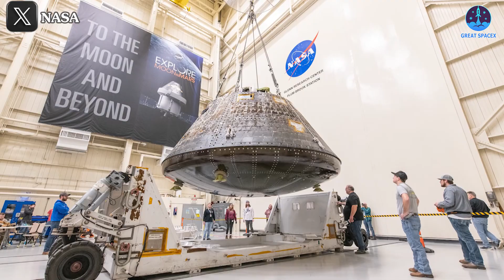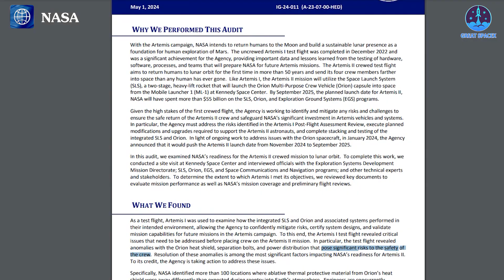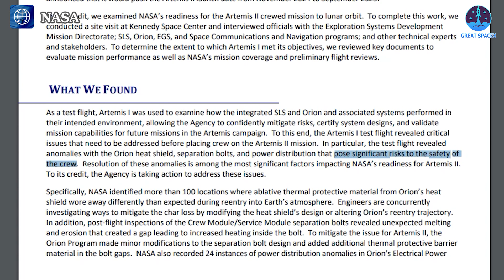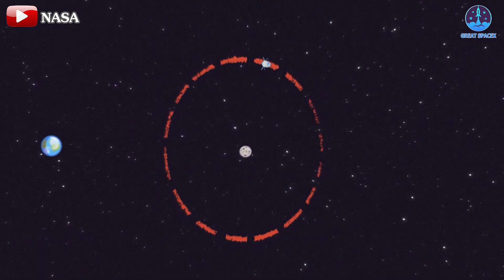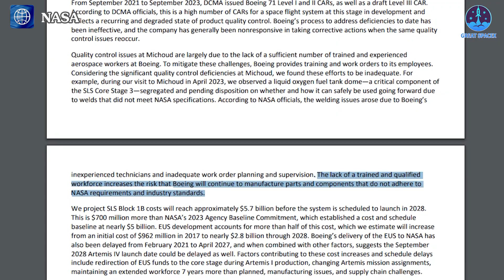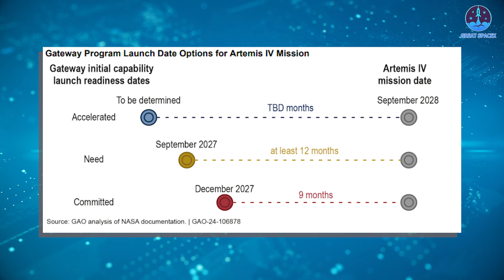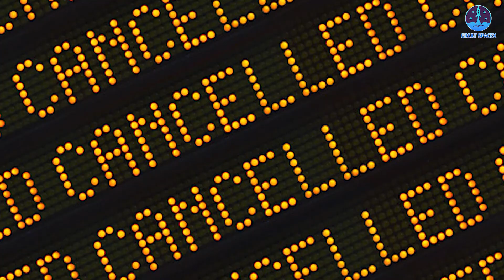Disaster! NASA Orion Heat Shield Problem Can't Fixed, Worse Than Starliner!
00:00: Intro
00:46: Orion spacecraft’s problems
04:31: Impacts from Starliner
06:23: Other NASA’s systems
This is what’s called a lunar spacecraft.
Yet, after the setbacks with SLS and Lunar Gateway, the next issue threatening NASA’s Artemis program is the Orion spacecraft. Unfortunately, Orion is now at the center of challenges related to the most crucial factors in any lunar mission: schedule, cost, and safety.
But what if NASA is forced to prioritize just one of these?
That’s a question they may soon need to answer. How did NASA end up here? Should they cancel Orion and SLS in favor of SpaceX’s Starship?
Let’s explore that today on Great SpaceX.
We all know that next September, NASA is set to launch Artemis 2, marking the second phase of its ambitious Artemis program. This mission will see the SLS rocket and Orion spacecraft take astronauts on a journey around the Moon. Unlike Artemis 1, which was an uncrewed test flight, Artemis 2 will be a significant milestone in human space exploration, carrying astronauts to the Moon for the first time since Apollo 17 in 1972—a gap of over half a century.
For this mission to succeed, the vehicles used, particularly the Orion spacecraft, must perform flawlessly. Orion will serve as the crew's home for the duration of the mission, carrying them from launch to lunar orbit and then back to Earth for reentry and splashdown. However, Orion has been plagued by several issues that NASA must address before Artemis 2 can safely fly.
In May, NASA’s Office of Inspector General (OIG) published a report titled "NASA's Readiness for the Artemis II Crewed Mission to Lunar Orbit." The report highlighted critical concerns with Orion’s heat shield, separation bolts, and power distribution system, all of which could “pose significant risks to the safety of the crew.” These problems are particularly alarming considering that they pertain to some of the most vital systems for a safe return from space.